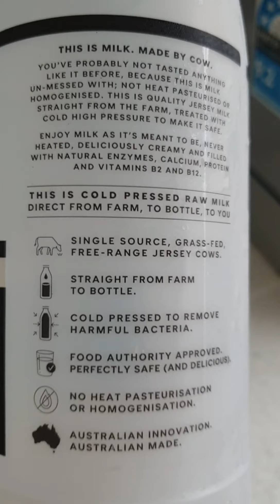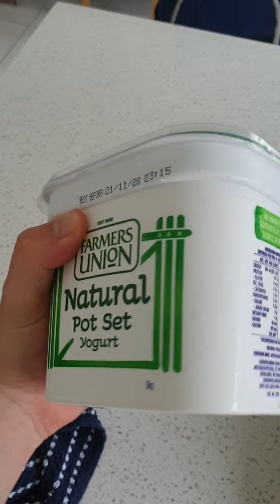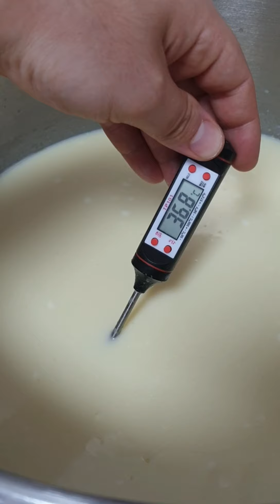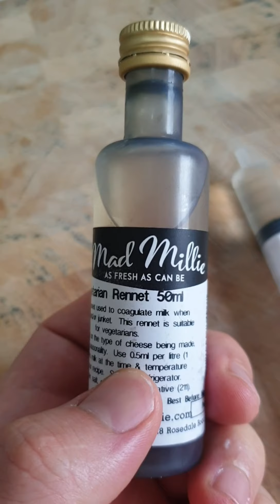Mozzarella fatta in casa 🇮🇹